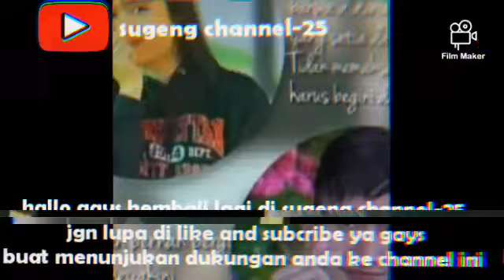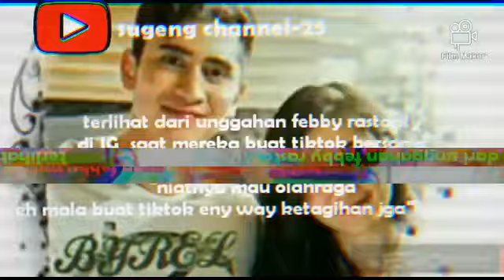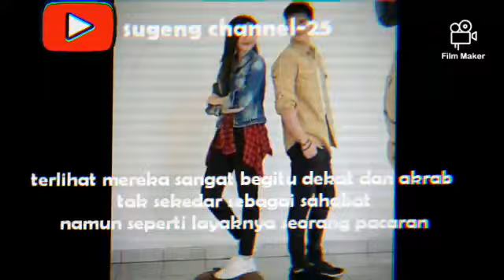Verrel bramasta rindu febbt rastanty